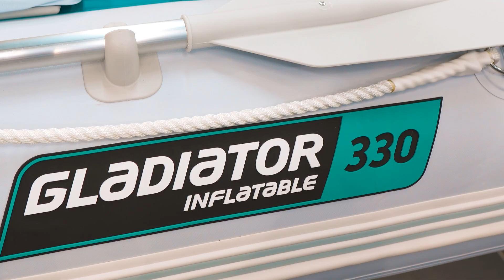Лодка пвх гладиатор 330 al пайолы. Распаковка. Обзор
Надувная лодка GLADIATOR C330AL Лодки с алюминиевым пайолом, повышенная крепкость и грузоподъемность от профессиональной серии с богатым и продуманным оснащением.

⚡️ Протестировано на Тихом океане.

В серии «ACTIVE» представлены лодки с расширенной комплектацией и более надежной системой крепления стрингеров, благодаря которой можно добиться лучшей фиксации пайол и натяжки днища.

Характеристики
☑️ Модель C330AL
☑️ Длина, см 330
☑️ Ширина, см 154
☑️ Длина кокпита, см 221
☑️ Ширина кокпита, см 70
☑️ Кол-во камер 3+1
☑️ Диаметр баллона, см 42
☑️ Вес, кг 55
☑️ Макс. мощность двигателя л.с. 15
☑️ Макс. нагрузка, кг 575
☑️ Макс. кол-во пассажиров 4
☑️ Толщина транца, мм 27
☑️ Макс. вес двигателя, кг 51

Лодки серии PROFESSIONAL созданы специально для рыбалки и охоты в самых суровых условиях эксплуатации. Плотный материал (изготавливаются из ПВХ 1350 г./м2 и толщиной 1,2 мм), бронированное дно и дополнительное усиление полиуретановой лентой по баллону — все эти характеристики обеспечивают лодкам данной серии максимальную надежность. Также лодки PROFESSIONAL имеют дополнительную комплектацию в виде мягких накладок на сиденья и подседельные сумки, носовой тент и носовую сумку.

Комплектация:
☑️ Удобные мягкие накладки на сиденья.
☑️ Съемные подседельные сумки для вещей и припасов.
☑️ Носовой тент для защиты от брызг, дождя и ветра.
☑️ Носовая сумка для вещей, чтобы они остались сухими до конца поездки.

Лодки этой серии изготавливаются из ПВХ-0,9 мм, плотностью 1100 г./м2.
Надежная броня на баллонах и киле защищает лодку от проколов и повреждений. Широкий выбор расцветок, включая эффектную эксклюзивную — «цифровой камуфляж», подчеркнут вашу индивидуальность и дадут возможность выделится на фоне серых и зеленых лодок, проплывающих мимо.

Серия ACTIVE комплектуется пайолом из алюминия с антискользящими насечками (AL).

Комплектация:
✅ 2 алюминиевых весла.
✅ 2 алюминиевых сидения.
✅ Вклеенный киль.
✅ Клапан сброса избыточного давления.
✅ Накладки на сиденья (с подседельными сумками).
✅ Крепление ликпаз-ликтрос.
✅ Привальный брус.
✅ Ножной насос Bravo.
✅ Сумка для лодки.
✅ Ремкомплект.
✅ Броня по баллонам.
✅ Паспорт изделия.
✅ Носовой тент на надувной дуге.
✅ Буксировочные ручки, пластик.
✅ Якорный рым-утка.
✅ Пассажирские ручки ПВХ.
✅ Носовая сумка.
✅ Леерная веревка.
✅ Сумка для пайол.
✅ Комплект пайол из алюминия.
✅ Буксировочные ручки, пластик.

📋 лодочные моторы MERCURY ( меркурий )
📋 пластиковые катера феникс ( phoenix )
📋 американские лодки lund
📋 алюминиевые лодки альбакор ( albakore )
📋 лодки пвх гладиатор, солар, мнев
📋 аксессуары для лодок и лодочных моторов
в клубе ВЕЛХОД

🏠 Салон водной техники "Клуб Велход"
Отдел запчастей и аксессуаров
Стоянка и хранение катеров
Сервисный центр
г. Яхрома, мкр. Левобережье,51

Мини-маркет "Клуб Велход"
Пункт оформления и выдачи заказов
г. Москва, ул. Смольная 63б
ТЦ Экстрим, корпус Водный мир, пав. М5